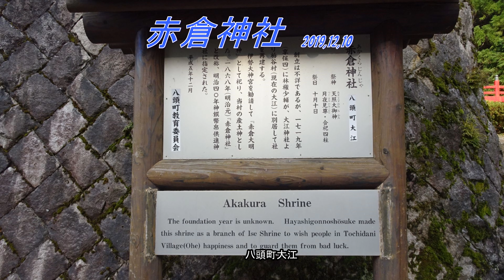赤倉神社 ダイジェスト 八頭町往来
赤倉神社。ダイジェスト版。八頭町大江。撮影 2019,12,10日。